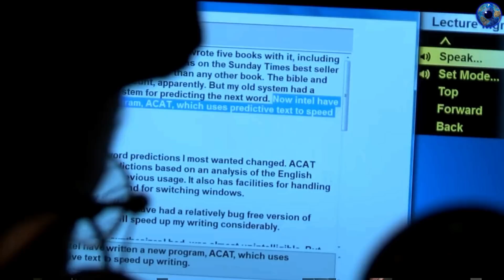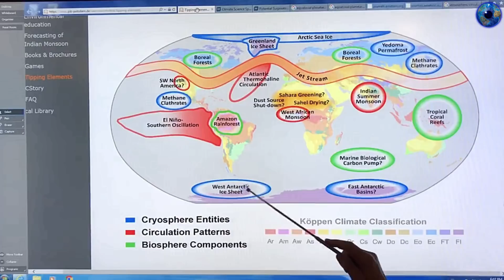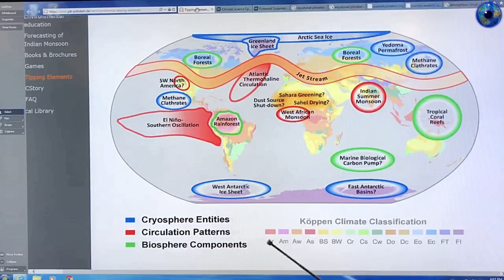স্টিফেন হকিং এর করা কিছু ভবিষ্যৎবাণী || Some predictions made by Stephen Hawking in bengali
About : অজানার সন্ধানে - Ajanar Sandhane  is a YouTube Channel, where you will find interesting videos in bengali, New Video is Posted Everyday :)